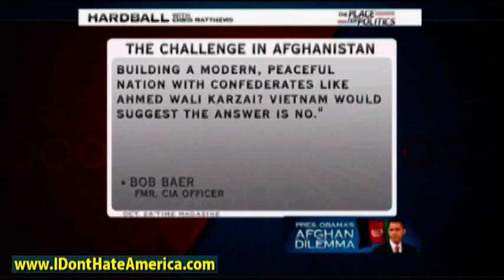Tim Walz on Hardball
10/29/09, MSNBC's Hardball w/ Chris Matthews. Featuring U.S. Rep. Tim Walz and Army General Barry McCaffrey (Ret.)

They discuss the current situation in Afghanistan.